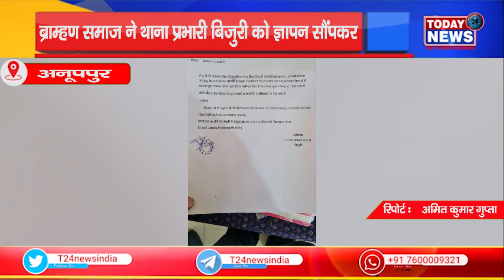अनूपपुर - ब्राम्हण समाज ने थाना प्रभारी बिजुरी को ज्ञापन सौंपकर II TODAY24 NEWS CHANNEL 24x7 II